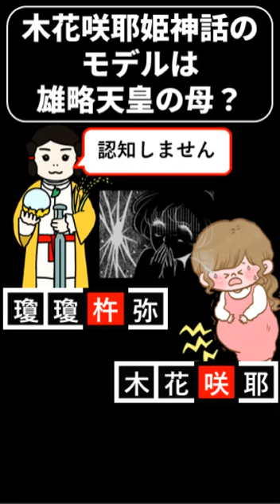【古代日本ナレッジ】⛩️✨コノハナサクヤ姫のエピソードのモデルは雄略天皇のお母さん？😵‍💫都市伝説な古代史の謎を追います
古事記と日本書紀から古代史を妄想解釈中😄
コノハナサクヤ姫のエピソードのモデルは雄略天皇のお母さん？😵‍💫

菊池容斎 (武保) 著『前賢故実』巻之1,東陽堂,明36.3. 国立国会図書館デジタルコレクション (参照 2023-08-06)
菊池容斎 (武保) 著『前賢故実』巻之2,東陽堂,明36.3. 国立国会図書館デジタルコレクション (参照 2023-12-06)